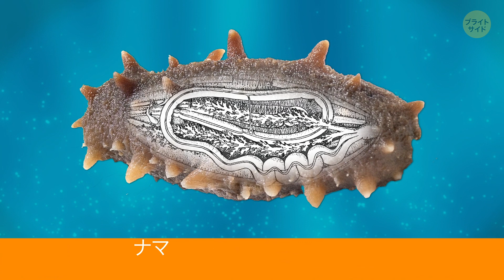ナマコがお高い理由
海の中にいるヘンテコな生き物のナマコ。実は世界ではこのナマコが高額取引をされているというんです。数kgでウン十万円を超えてしまう日本のナマコ。一体その秘密は何なんでしょう？

タイムスタンプ：

ナマコって？0:44
ナマコの死に方 1:25
ナマコがお高い理由 1:55
金よりも高いアルビノのナマコ 2:13
擬態の達人たち
ハナカマキリ3:57
ナナフシ 4:40
カイメン 5:54
タコノマクラ 6:30
葉キリギリス 7:16
ムラサキシャチホコ 7:58
ガラパゴスハオリムシ 8:34

概要：

-世界には１０００種を超えるナマコが住んでいます。いろいろな色や大きさ、形のものが実際にいるんですよ

-何世紀にもわたって、アジア圏の人々はこのナマコを珍味として食べてきました。最も、このお高いナマコを食べられるのは一部のお金持ちのみ

-アルビノのナマコ２００gのお値段は、金よりも高い...？

-ハナカマキリは捕食者の目を欺くと同時に、獲物の目も欺きます

-ナナフシと呼ばれる生き物は、本当に木の枝そっくり！

-カイメンは海水を体に通すことで養分を得ます。何かが起こり、細胞がバラバラになってしまっても、すぐに皆で集まって新たなカイメンを作り出します

-タコノマクラは平たいウニの仲間。トゲを使って獲物を捕らえ、それを口まで運びます

-ムラサキシャチホコの翼幅はおよそ１５cm。その趣味は枯葉の真似をすること？

-ガラパゴスハオリムシの姿はエキゾチックな水中花のよう。この生き物は体の中のバクテリアから栄養を得ながら暮らします

ソーシャルメディア関連
声の提供